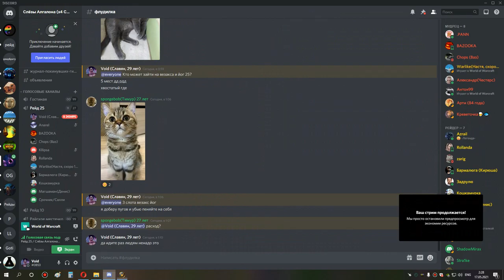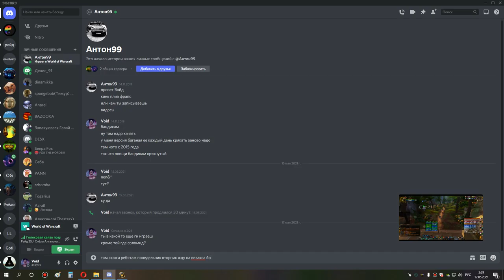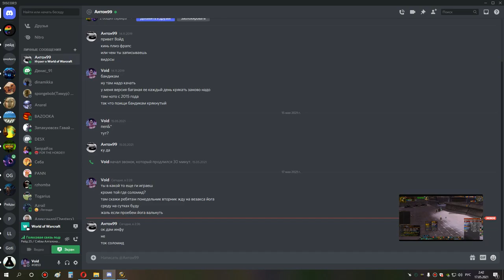2я часть ульда 10 сова мишка 16 05 21